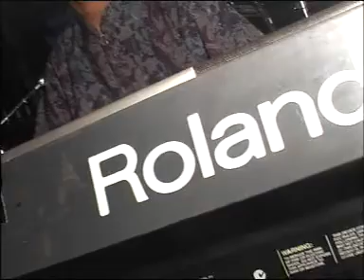Doremi Dangdut Ayu Bergoyang Campursari Shela Nada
Doremi Dangdut Ayu Bergoyang Campursari Musik Dangdut Shela Nada Live Pernikahan Adat Jawa Ngundhuh Temanten Bg. Yuliastomo, S.Kom Ngesam Rt.03/04 Kuto Kerjo
Karanganyar dengan Rr. Ita Triyanti Karangnongko Rt.02/05 Karangrejo Kerjo Karanganyar Music Karawitan Citra Laras Cokek Sragen Ngesam, 07 Desember 2014

Copyright visual gmt video shooting Batu Jamus Karanganyar 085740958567